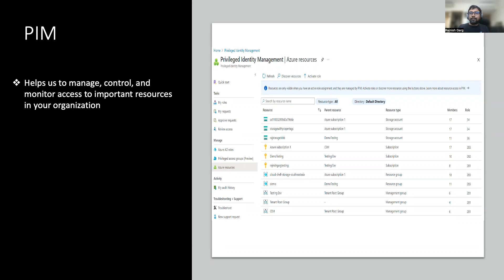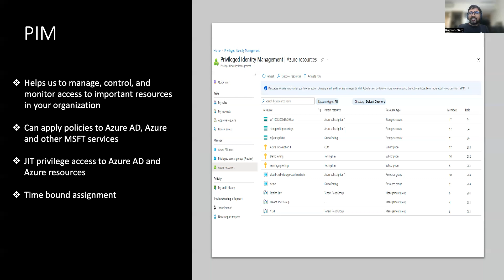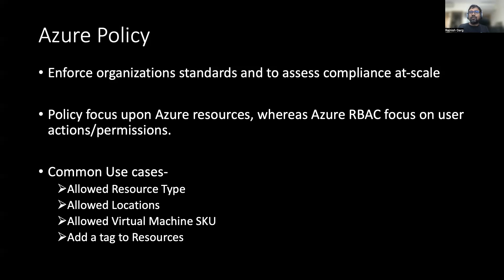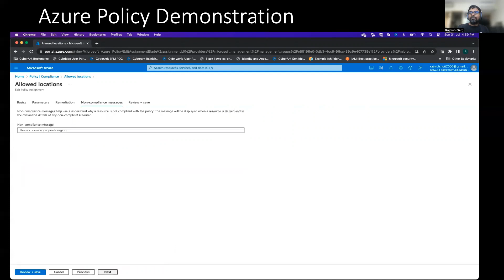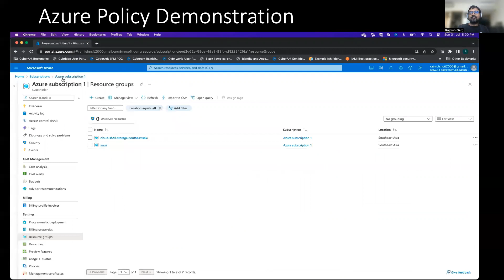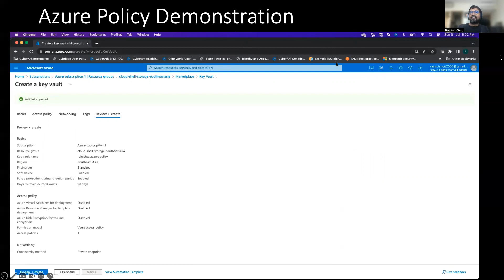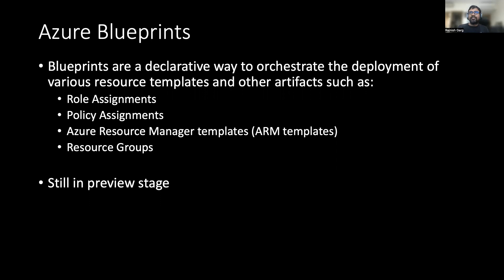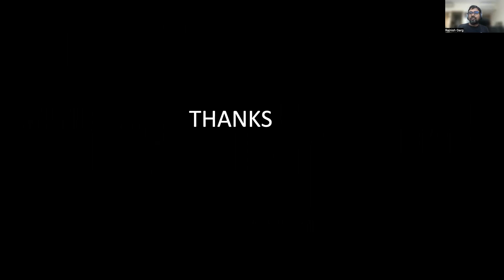Azure IAM Guardrails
In this video, we will explore the guardrails provided by MSFT Azure.